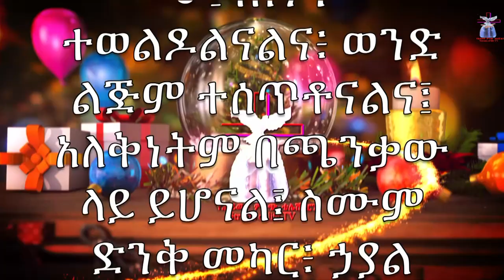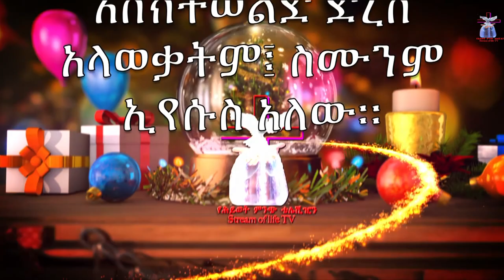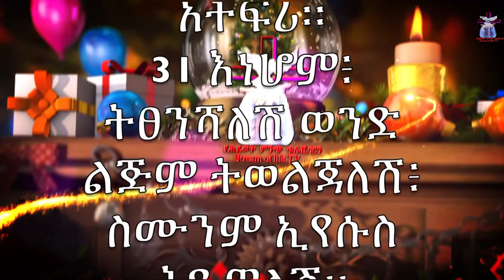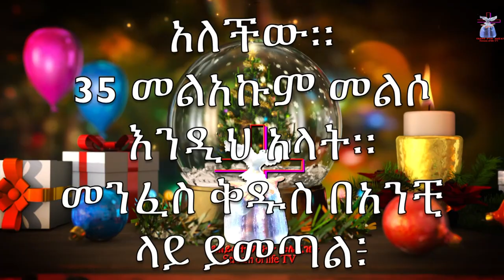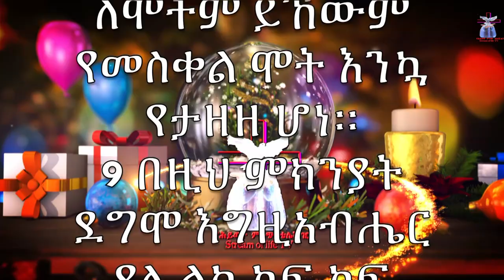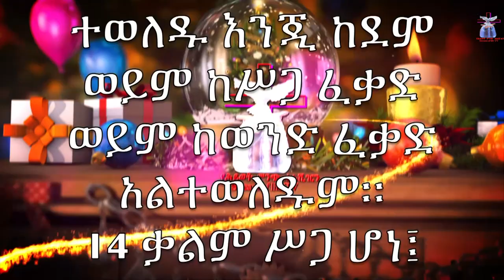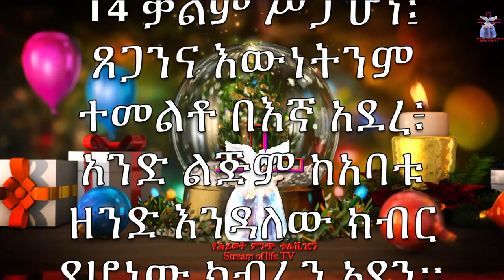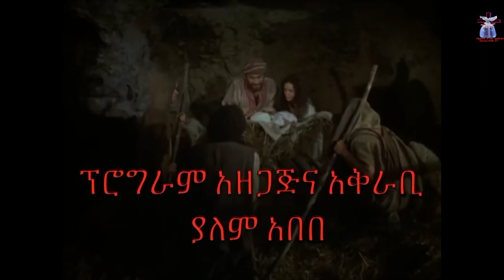የህይወት ምንጭ ቲቪ አገልግሎት ልዩ የልደት በአል 2022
የህይወት ምንጭ ቲቪ አገልግሎት
ልዩ  የልደት በአል 2022